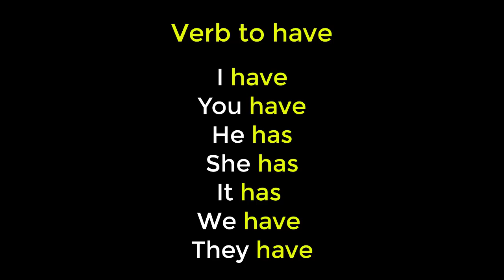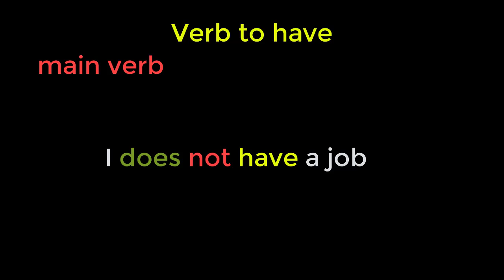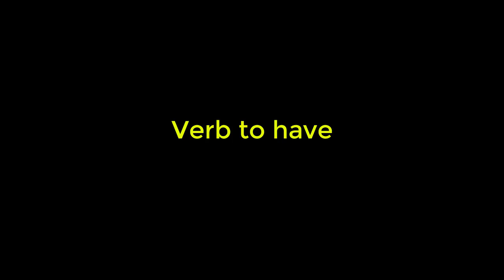تعلم اللغة الانجليزية للمبتدئين الدرس 6 الفعل يملك verb to have